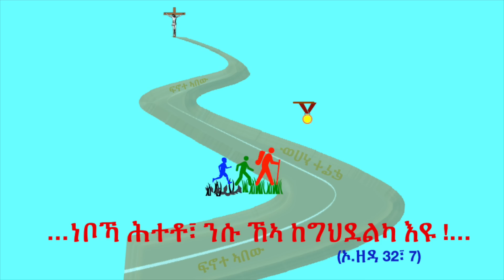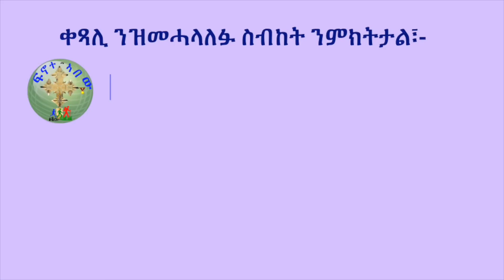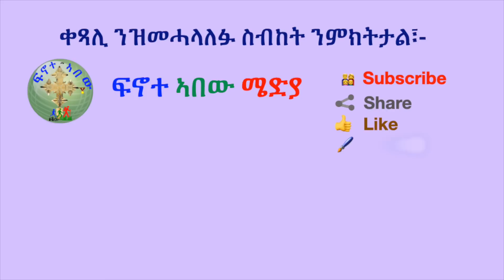'' ምህለላ ኤርትራውያን ኣዴታት ኣብ እስራኤል '' (ብሰ/ወ ካሳሁን እምባየ)